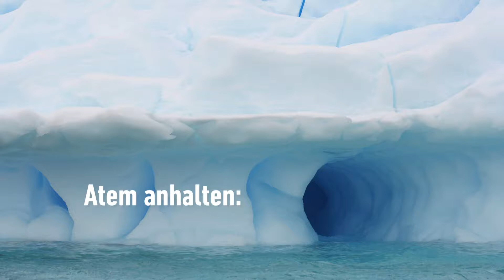FIRST REISEBÜRO MG - Imagefilm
Kunden FIRST – Wir machen Reiseträume wahr!

Wir sind Fernweher und bieten Ihnen ein breites Touristiksortiment
sowie Fernreisen, Kreuzfahrten, Exkursionen
und Flüge. Bei uns verbindet sich Kompetenz mit Leidenschaft
und Kreativität mit Machbarkeit. Wir stellen Ihnen
Ihren Urlaub individuell zusammen und bieten Ihnen spezielle
Gruppenreisen unter Gleichgesinnten zu Trenddestinationen
wie Sri Lanka, Südafrika oder in den Orient an.

Bei uns gilt „Kunden FIRST”: Kunden erhalten stets ein hohes
Maß an Individualität in ihrer Betreuung.

Ihr FIRST REISEBÜRO Mönchengladbach